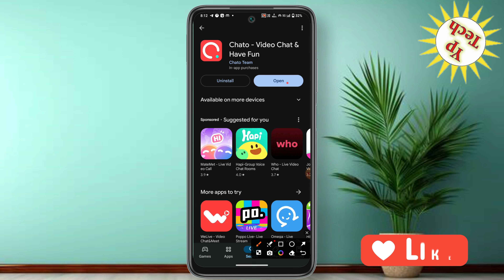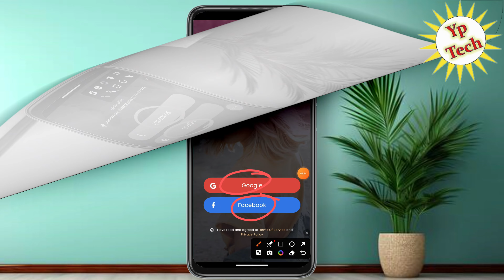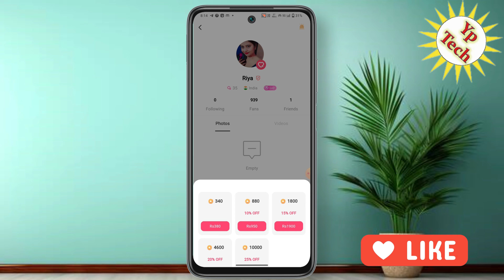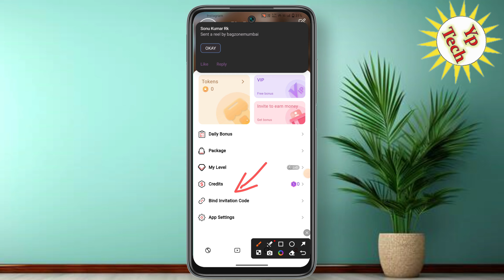चाटो ऐप क्या है यूज कैसे करे | chato app kaise use kare | Chato app kya hai | Chat app review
नमस्कार दोस्तों स्वागत है आपके और हमारे चैनल में दोस्तों आज के विडियो में बताने वाले है की आप चाटो ऐप क्या है यूज कैसे करे | chato app kaise use kare | Chato app kya hai | Chat app review

Agency code :- E2TM9F

🔶 Videos Querys :-
bina bank account ke phonepe se refer karke paise kaise kamaye
tuktak live app se paise kaise kamaye
chato app main hosting kaise le